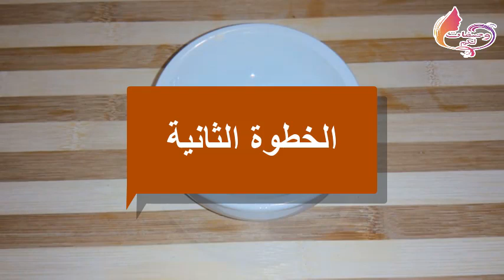بمكونات طبيعية بسيطة ❤️تخلصي من اسمرار الأرجل والتشققات من الإستعمال الأول وللأبد,النتيجة في الفيديو